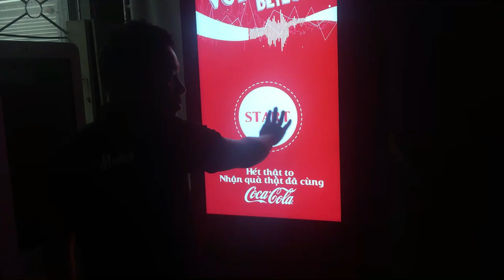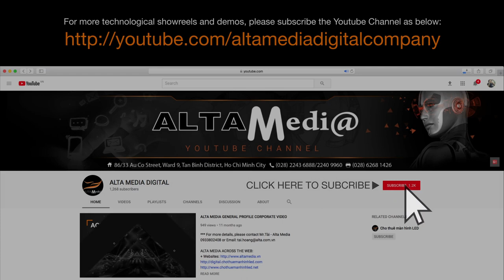[ALTA MEDIA] AUTOMATED VOICE DETECTION SAMPLING MACHINE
An automated Voice Detection Sampling machine is a device that automatically detects voice and samples it. This device is used to automatically record and sample the voice from the speaker automatically and continuously. In the video the device is being used in the game of Coca-Cola as a volume meter, when the player speaks at a loud enough volume, the machine will record the achievement and there will be a gift for the player.